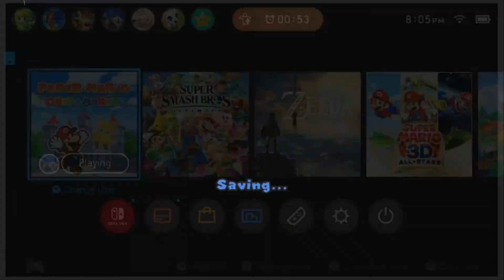Lone Plays Paper Mario: The Origami King Ep. 3: Toad's Barbeque and Foot Massage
Paper Macho is a heavenly pun and I don't know why I didn't point it out in the video.
Sub. You know what it does.